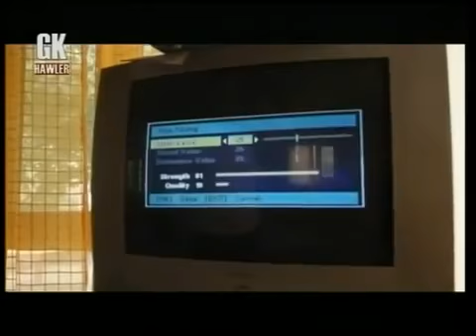maher hassan hamarang hhhhhhh